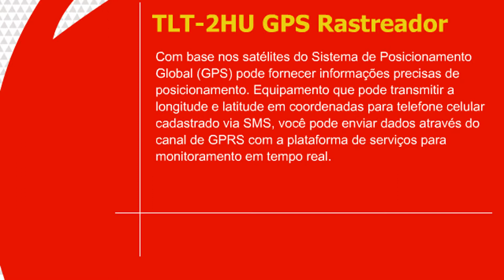TLT2HU - Rastreador de Carro ou Moto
Uma das maiores preocupações que as pessoas tem quando compram uma moto ou carro é com a segurança. Roubos e sequestros relâmpagos são cada dia mais frequentes.

Apresentamos o TLT 2H um produto que pode localizar seu carro ou moto em qualquer lugar a qualquer hora. Saiba mais ou compre o produto acessando